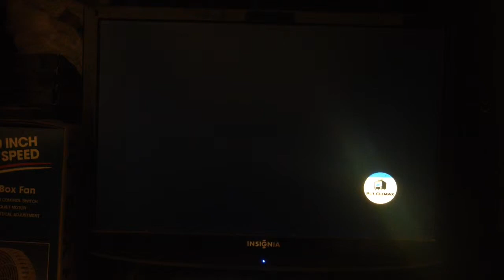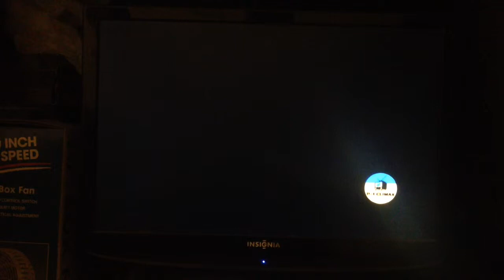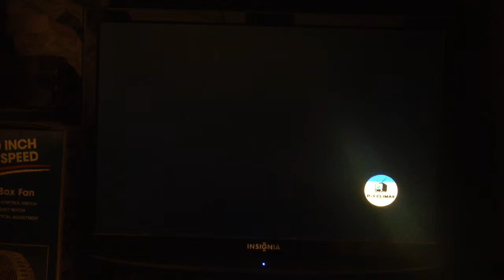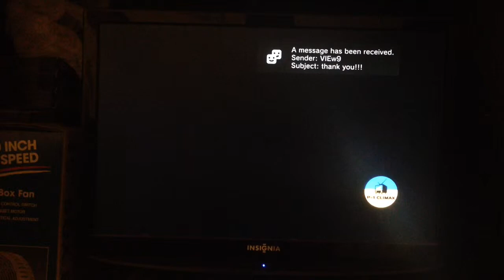Persona 4 Arena Ultimax online lobby match#11